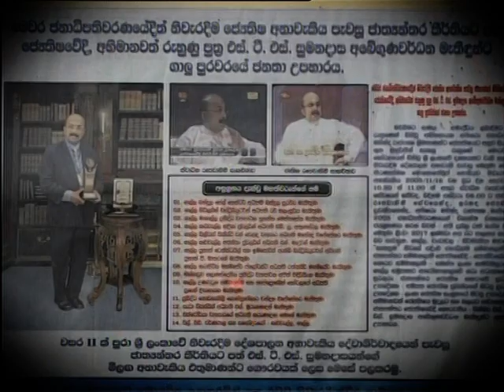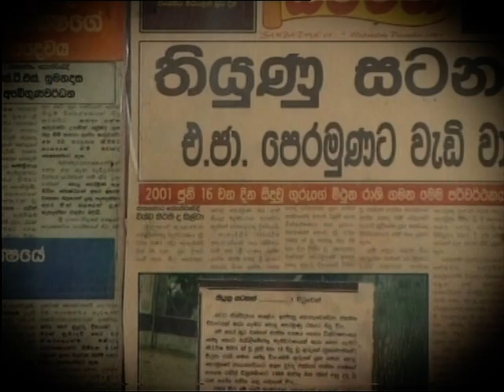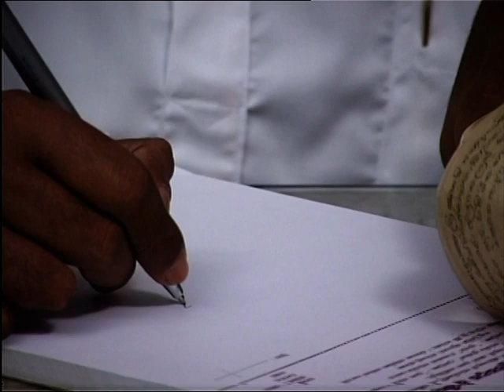Sumanadasa Abeygunawardana Documentary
Lift-Style